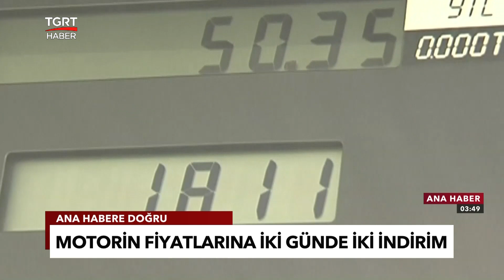Otomobil Sahiplerine Müjde! Motorine İki Günde İki Kez İndirim Geldi - TGRT Haber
Motorine önceki gün yapılan 1 lira 30 kuruşluk indirimin ardından 88 kuruşluk yeni bir indirim daha geldi. İki gün üst üste yapılan indirim sonrası İstanbul'un Avrupa yakasında motorinin ortalaması fiyatı 35 lira 43 kuruşa düştü.